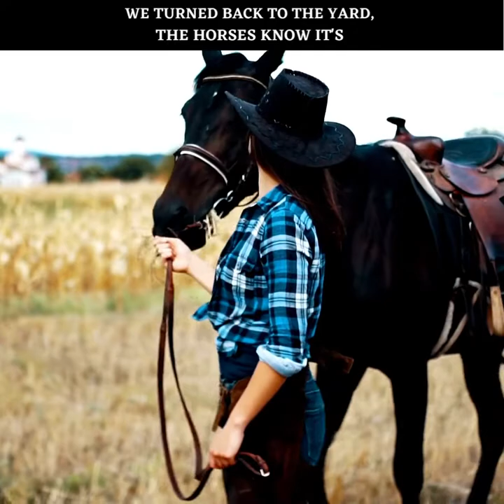Fifty Bales of Hay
A Sapphic tale of love and lust, set in the heart of the English countryside. The story, narrated by nineteen year old horse lover Jazz, follows her week long holiday spent at her Aunty’s Equestrian Centre, where she bumps into the slightly older, coquettish Mia, a close friend she keeps in touch with. So begins a romance between the two, with many hilarious, fun-filled ‘false starts,’ along the way. Jazz’s endearing and infinitely likeable character shines through as, in her transition from adolescence to adulthood, pheromones fly, and libidos run riot.
Deftly interwoven into the main storyline are Aunty’s hugely entertaining, saucy reminisces. Humorous and raunchy in equal measure, they are sure to make even a sailor blush!
The main female characters are accomplished horsewomen and their prowess in the saddle provides a perfect equestrian backdrop for this rollicking read. Will the star-crossed lovers ever reach a climactic union?